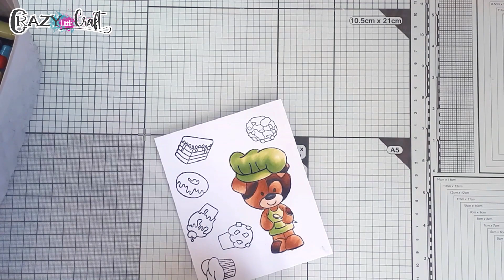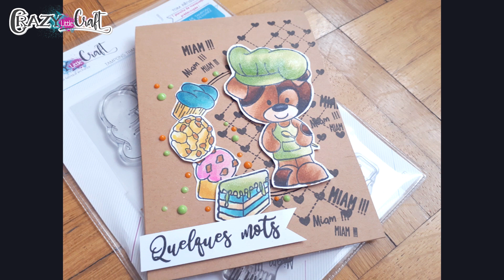Tom gourmand avec Lynce Créa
Tom est de nouveau mis à l’honneur aujourd’hui avec cette délicieuse carte réalisée par Lynce Créa !

Une farandole de petits gâteaux accompagne Tom pour une création gourmande à envoyer de toute urgence !